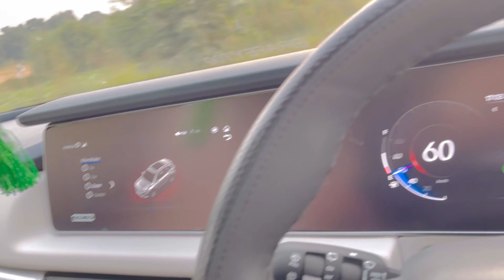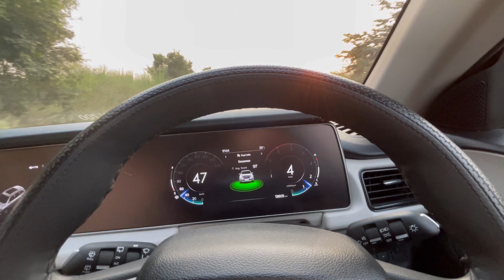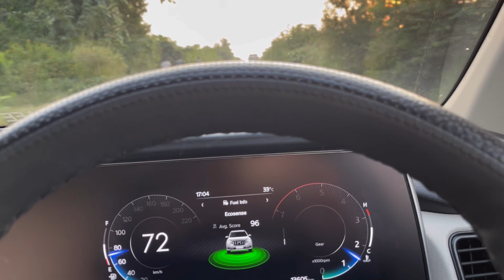Xuv700 2000rpm speed test mahindra xuv700 automobile #2024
MAHINDRA XUV700 TOP SPEED TEST
XUV700 2000RPM TOP SPEED TEST
CAR VLOGS VIRAL VIDEOS
YOUTUBE INDIA YOUTUBER MAHINDRA
THAR THAR ROXX SCORPIO
CAR VLOGS CAR LOVERS